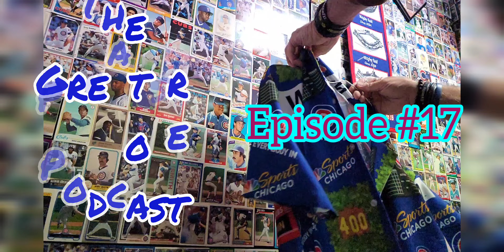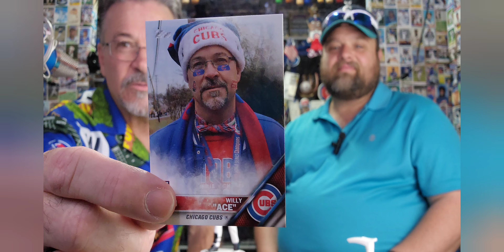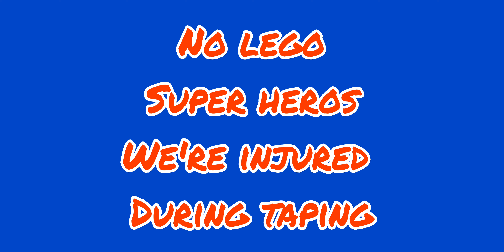Episode #18 Robbie Boyd